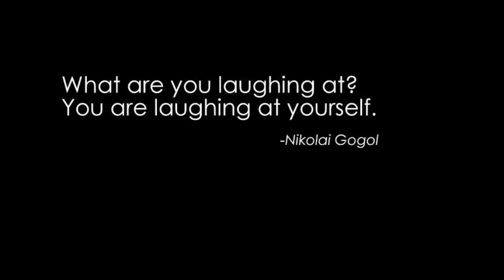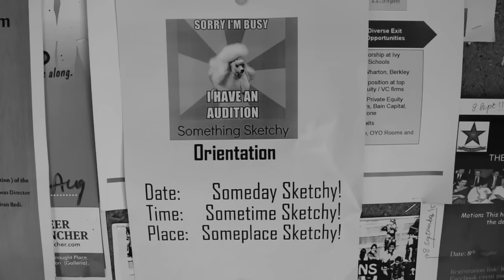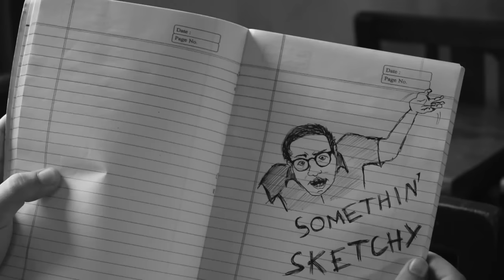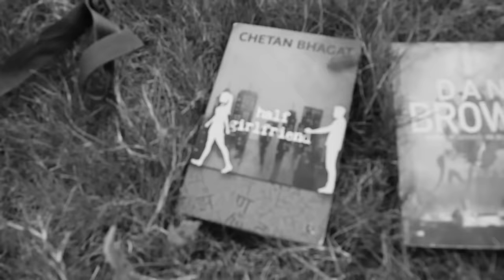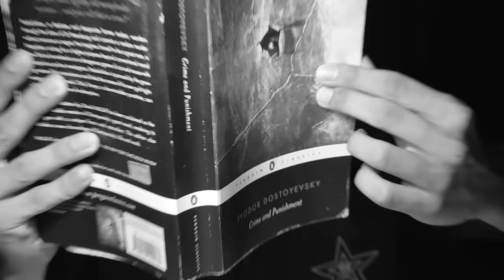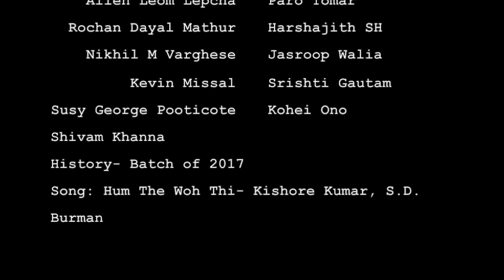The Sketch that Wasn't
Made for Something Sketchier: Vol II

Soundtrack Courtesy: Hum The Woh Thi- Chalti ka naam Gaadi- Kishore Kumar- S.D. Burman